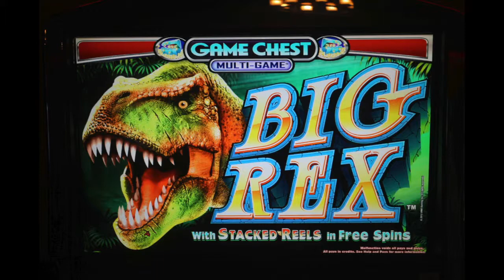treasure hunt gaming lounge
great entertainment,Jamaica's #1 gaming franchise